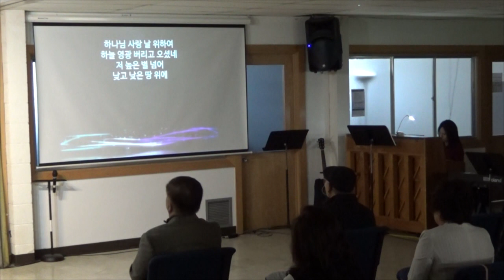040223 특송 영상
040223 특송 영상